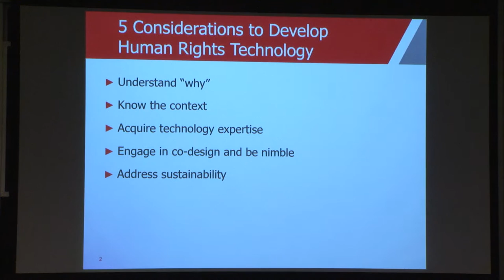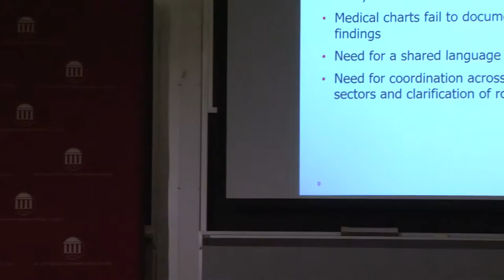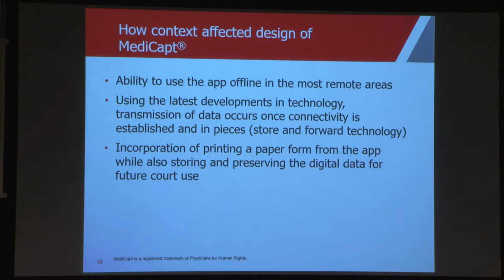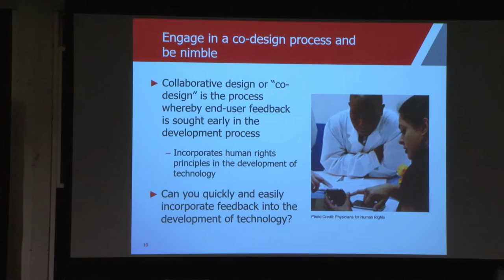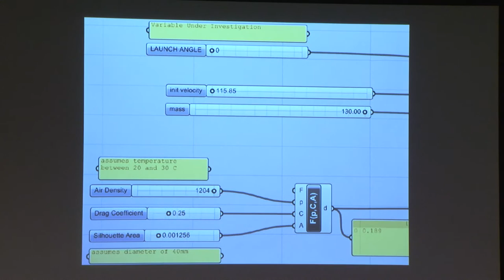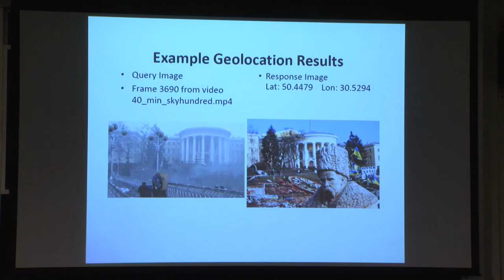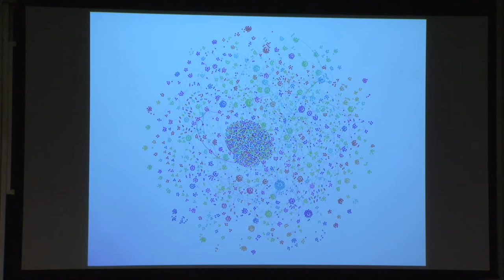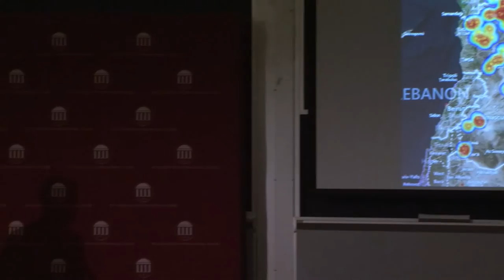Starr Forum: Human Rights & Technology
About the Speakers:
Jay Aronson is founding director of the Center for Human Rights Science at Carnegie Mellon University. He also is associate professor of science, technology, and society in the Department of History. He focuses on the interactions of science, technology, law, and human rights.

Christopher McNaboe, from The Carter Center’s Conflict Resolution Program, developed what is now the Syria Conflict Mapping project. He primarily works on Syria-related initiatives, but occasionally assists with other peace program activities.

Bradley Samuels is a founding partner at SITU Research, a practice focused on developing and implementing new strategies for visualizing, mapping, modeling, and analyzing human rights violations for legal and advocacy contexts.

Sucharita Varanasi is an attorney at Hinckely Allen & Snyder LLP. Prior to this post, she worked with Physicians for Human Rights as the senior program officer and MediCapt project manager for the program on Sexual Violence in Conflict Zones.